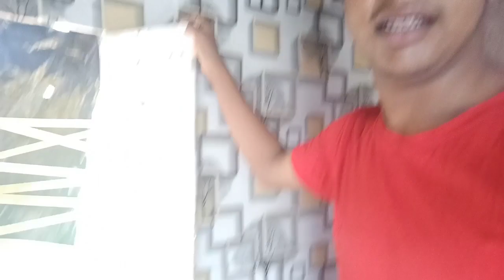Studiotour My First Facecam Video !! My First Vlog Viral ! YouTube studio for beginners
tags for reference: how to use youtube studio app in hindi,youtube creator studio,youtube studio,creator studio,youtube studio app how to use,youtube creator app for android,yt studio kaise use kare,how to use creator studio app,youtube video par thumb kaise lagaye,thumbnail kaise lagaye,youtube video me thumbnail,youtube studio se thumbnail kaise lagaye,youtube studio se kya hota hai,yt studio app kaise use kare,youtube studio app,youtube studio thumbnail,ishan monitor,ishan,ishu